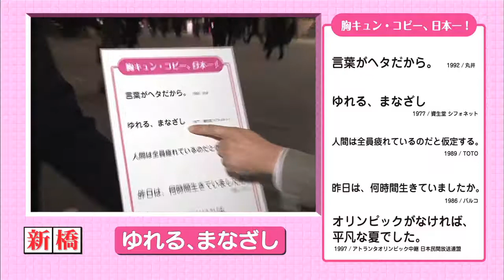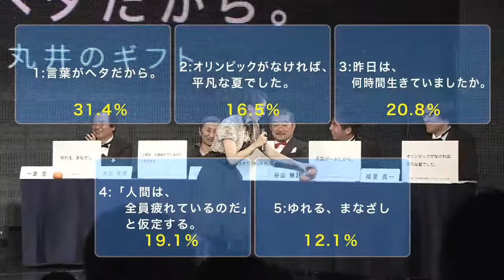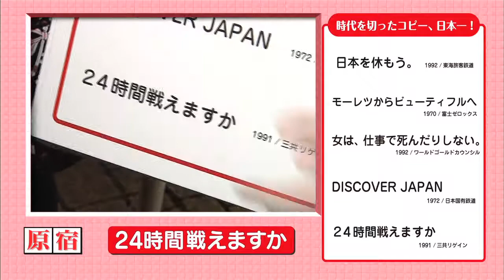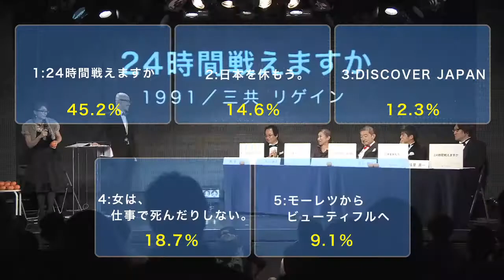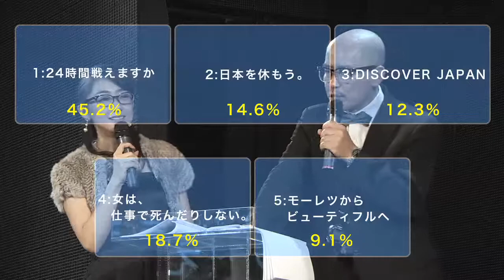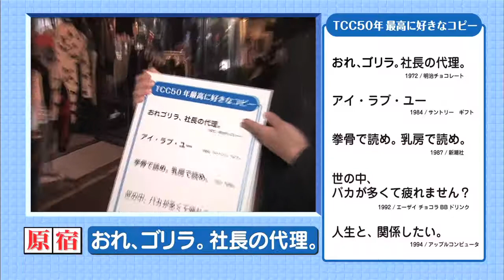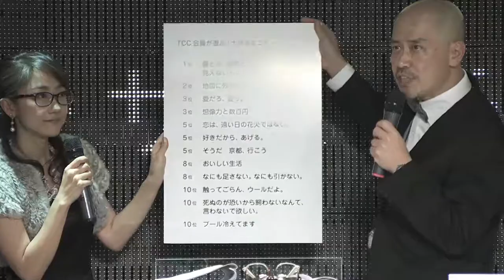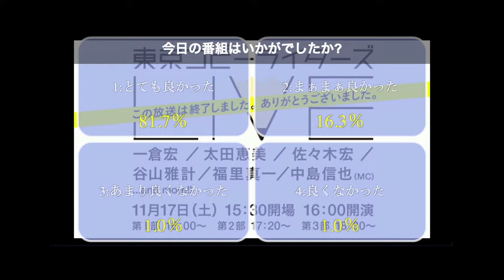ニコ生国民投票 激論！コピー日本一決定戦！（後編）〜東京コピーライターズLIVE第３部〜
コピーライターたちが「言葉の魅力」を再発見する、5時間ぶっ続け「東京コピーライターズLIVE」（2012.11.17六本木ニコファーレにて開催）の第３部！どこかで聞いたあのコピー、CMの日本一が決まる！著名コピーライター陣の数々の視点や切り口は、言葉の魅力を再発見できるのか！？